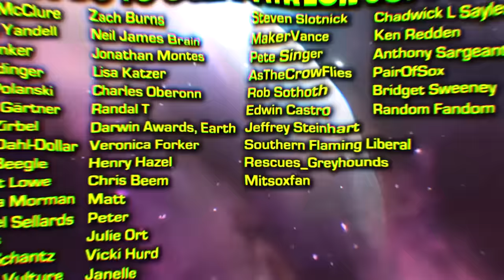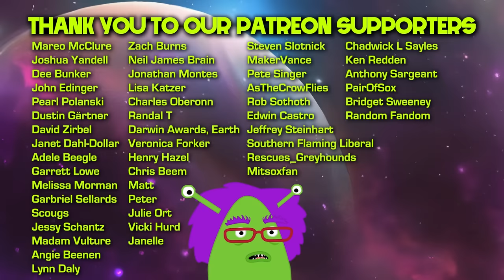ANYONE ELSE SEEING THIS?? Trump & GOP's DEMOCRACY DEMOLITION | Hannity actually airs hate crime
Why does Trump hate all this PESKY DEMOCRACY?
This week on Alien Super Show:
The GOP and Tucker Carlson flirt with Putin,  no matter how much Maria Bartiromo (Fox News) begs, Trump doubles down on his dream of dictatorship and DEMOCRACY DEMOLITION.

After losing a court battle for immunity, Stephen Miller freaks out on a show that no one is watching but us (Sean Spicer's), Speaker Mike Johnson forgot how to count, the GOP pushes to bury the border deal in an offering to Trump.
Oh! and Tucker Carlson has a meet-cute with Vladimir Putin.
It's been a wild week...

Gleep, Spornak, and Zotox are joined by FRANK CONNIFF (Tv's Frank on Mystery Science Theater 3000) as the aliens riff on political clips and try to make sense of it all - spoiler: there's no making sense of this!